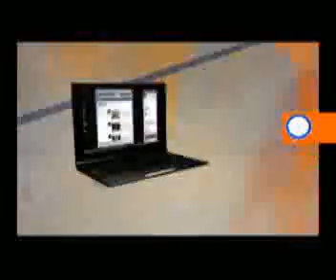D'banj in Endowed part 1